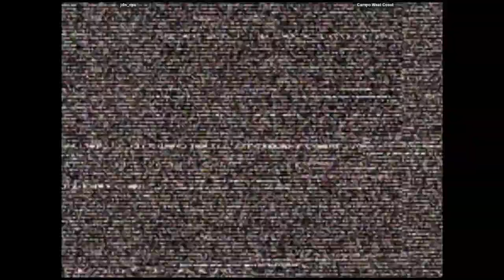CVS2 - jdw_ops VS Campo West Coast | 🇺🇸🇺🇸 Fightcade2